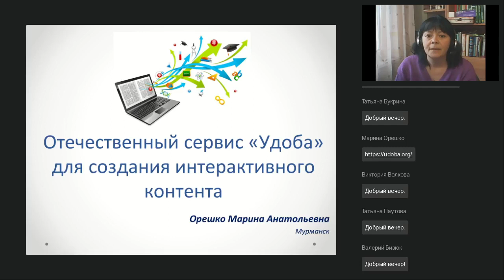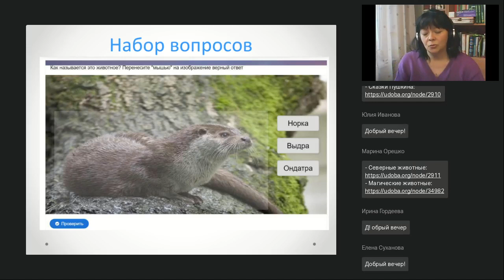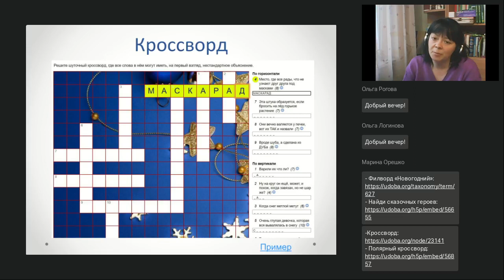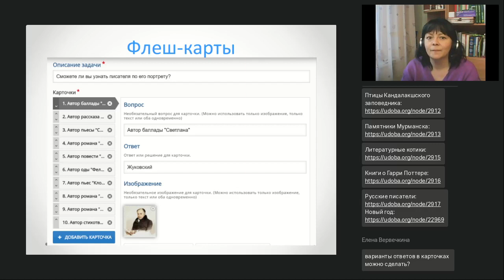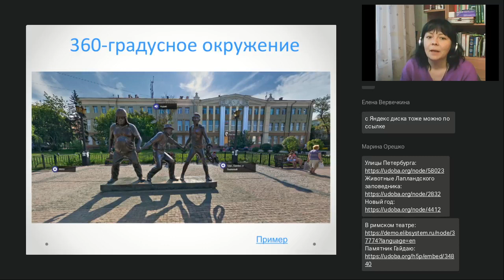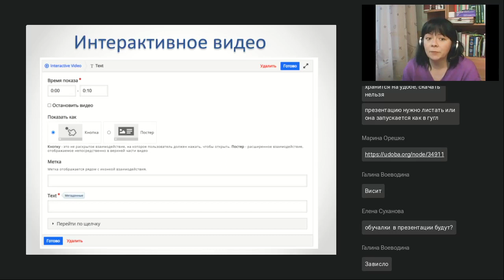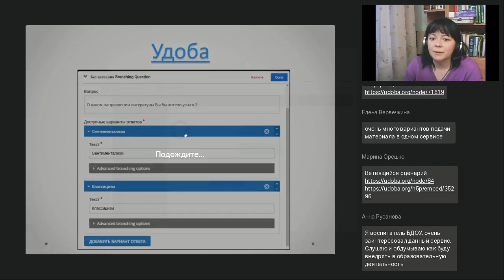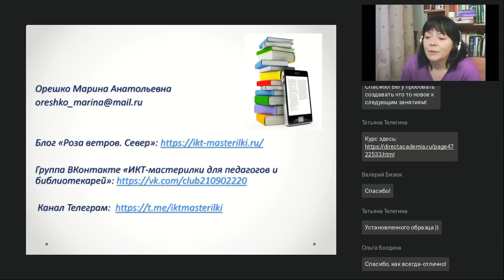Отечественный сервис Удоба для создания интерактивного контента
Вебинар
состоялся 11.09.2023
Ведущая вебинара:

Появление проекта Удоба стало настоящим открытием для учителей и библиотекарей (как в свое время это было с сервисом LearningsApp). Проект предназначен для создания разнообразного интерактивного контента: презентаций, видео, игр и интерактивных упражнений.